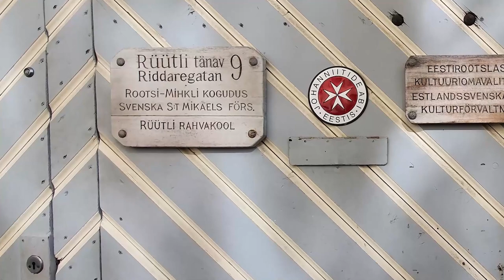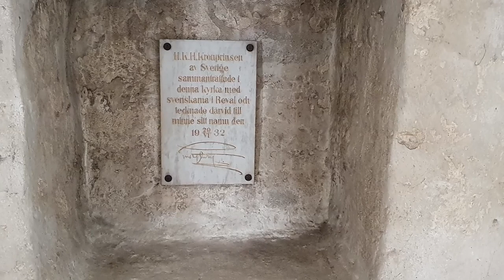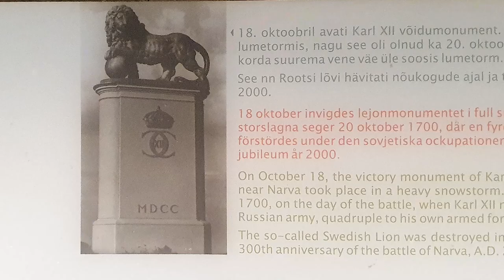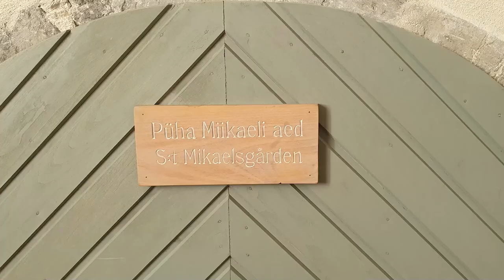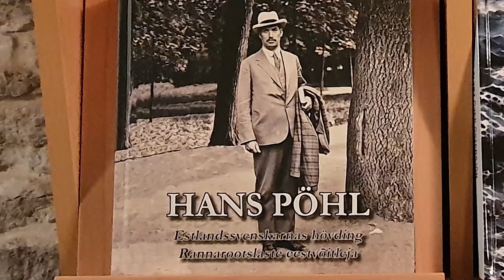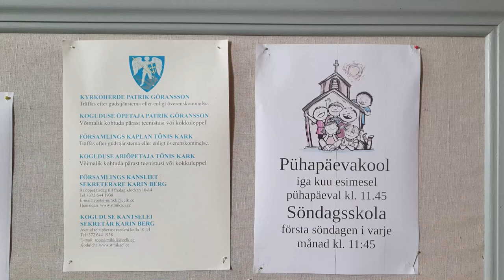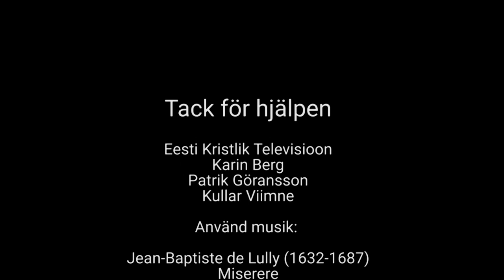Svenska S:t Mikaelskyrkan i Tallinn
Svenska S:t Mikaelskyrkan i Tallinn. - Tallinna Rootsi-Mihkli kirik. (rootsikeelne video)
Kyrkoherde Patrk Göransson. Journalist och historiker Heiki Haljasorg. - Kirikuõpetaja Patrik Göransson. Ajakirjanik ja ajaloolane Heiki Haljasorg. (eestikeelset videot saab vaadata siit

Kellele on Tallinna Rootsi-Mihkli kirik pühendatud ja kus kirik asub? Till vem är Svenska S:t Mikaelskyrkan helgad och var ’r den belägen?

Kus asus Tallinna Rootsi-Mihkli kirik algselt ja millal koiliti vanasse seegi hoonesse? Var låg den ursprungliga kyrkan och när flyttade man till Helgeandshuset på Riddaregatan?

Milline on altar, altari retaabel ja keda on kujutatud altarimaalil? Hur ser altaret ut? Hur är altarväggen och vilket motiv har altartavlan?

Mis on iseloomulik kantslile? Vad är utmärkande för predikstolen?

Räägime paar sõna orelist ka. Låt oss säga några ord om orgeln?

Tallinna Rootsi-Mihkli kirik on kahelööviline. Mis asub aga kirikus niššides? Svenska S:t Mikaelskyrkan är tvåskeppig men vad finns i väggnicherna?

Rootsi-Mihkli kirikus on näha kahte laeva. Milline lugu on ühega neist seotud? I kyrkan finns två skepp - har de någon särskild historia?

Tänu Rootsi-Mihkli kiriku sõpradele on kirikusse jõudnud palju suurepäraseid maale. Milliseid neist võib esile tõsta? Tack vare goda vänner har kyrkan fått många målningar - finns det någon du vill särskilt lyfta fram?

Enne Teist maailmasõda oli Rootsi-Mihkli kirikus baptiseerium ehk ristmiskamber. Kus asub see praegu ja kas on lootust, et see baptiseerium või selle koopia jõuab kunagi tagasi Rootsi-Mihkli kirikusse? Före andra världskriget fanns det ett baptisterium i kyrkan - finns det hopp om att kunna få det tillbaka eller åtminstonne en kopia?

Millised Rootsi kuningad, kuningannad ja kuningliku perekonna liikmed on külastanud Rootsi-Mihkli kirikut? Vilka medlemmar av Sveriges konungahus har besökt kyrkan?

Mis on iseloomulik Rootsi-Mihkli kiriku käärkambrile? Vad utmärker sakristian?

Millised nimed on ruumidel, kus juuakse kirikukohvi? Vad kallas rummen där man dricker kyrkaffe?

Ühele kirikuuksele on kirjutatud Miikaeli aed. Kuhu see uks viib? På en dörr är det skrivit S:t Mikaelsgården - vart leder den?

Millised ruumid on Rootsi-Mihkli kirikus? Ja mida võib näha Rootsi-Mihkli keldris asuvas muuseumis? Vilka rum finns i kyrkan och vad kan man få se i kyrkomuseet?

Kiriku keldri seinal on palju pilte. Keda võib nendest esile tõsta? Det finns många målningar i kyrkans källarplan - är det någon du vill särskilt framhålla?

Mis oli Tallinna Rootsi-Mihkli kirikus nõukogude ajal? Till vad användes kyrkan under sovjettiden?

Kes on olnud Tallinna Rootsi-Mihkli koguduse juhatuse esimehed pärast Eesti taasiseseisvumist? Kes on organist ja pühapäevakooli õpetajad? Vilka har varit kyrkorådsordförande, organist och söndagsskolelärare under den återvunna självständighetstiden?

Kes on Rootsi-Mihkli koguduse abiõpetaja? Vem är kaplan i församlingen?

Kes töötab koguduse kantselei ruumis? Vem arbetar på församlingskansliet?

Kus Sa õppisid ja kuidas Eestisse sattusid? Var studerade du och hur hamnade du i Estland?